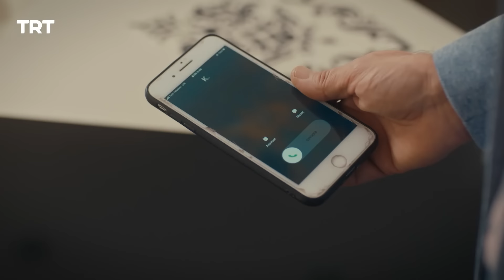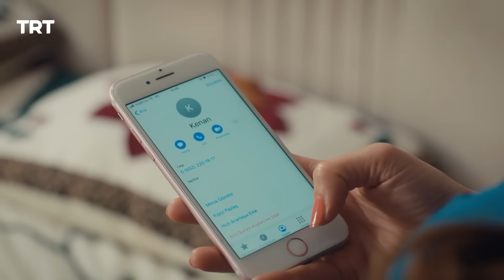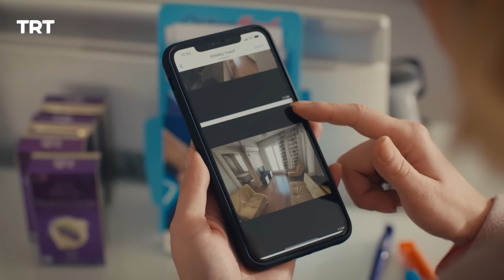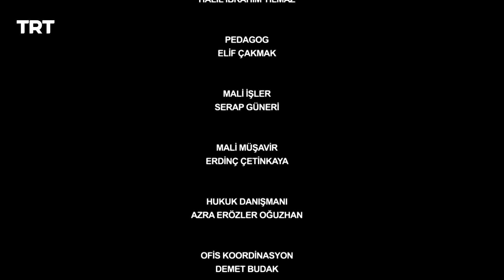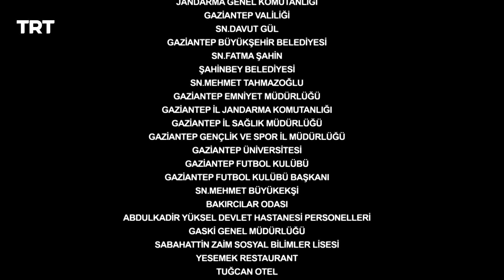مسلسل اسمي ملك | الحلقة 133